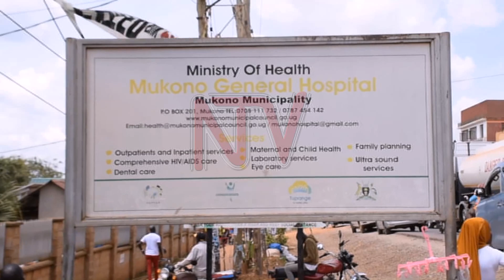Abasawo balaajanidde Mpuuga, ebitanda tebimala mu ddwaliro ly’e mukono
Embeera embi abakyala mwebazaalira ng'eva ku bbula ly'ebitanda mu ddwaliro lye Mukono yennyamizza akulira oludda oluvuganya gavumenti. Ono ali mu kutalaaga ebitundu ebyenjawulo ebyeggwanga atuuseeko mu ddwaliro lino okwetegereza embeera mweriweerereza abantu mu kitundu kino. Mpuuga asuubizza okulondoola ensonga eno okulaba ng'ekolwako.